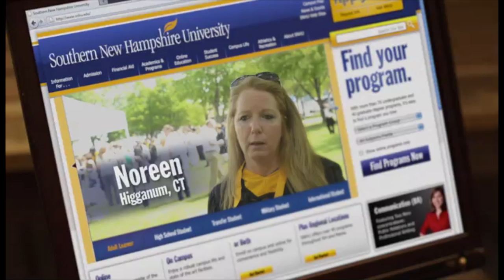SNHU: It's On (7/2011 - 9/2012)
At Southern New Hampshire University, we believe learning never ends. We're dedicated to helping you make the most of your potential - whether you study on campus, on location or online.